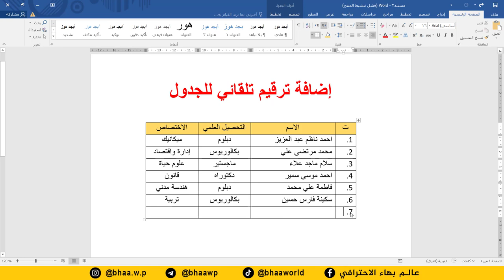احترف برنامج word | عمل ترقيم تلقائي متسلسل للجدول